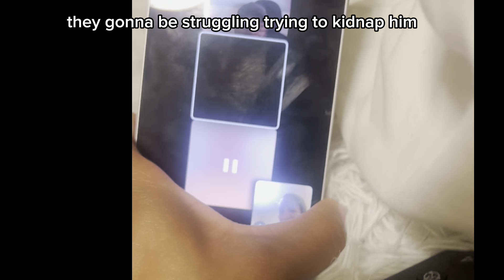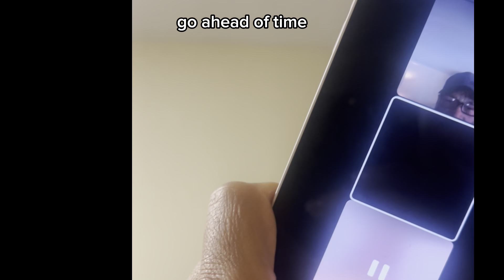When my dad thought my son went missing 🤣🤣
He came home tell a basketball tournament and asked his sister if she missed him. She made a big fuss. I recorded it and sent it to the family group chat. And my dad thought he went missing